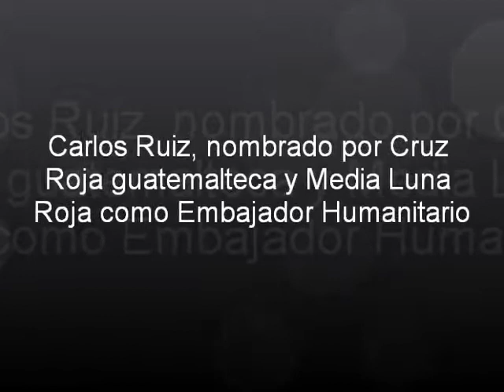Carlos (Pescado) Ruiz, Embajador Humanitario. Javira.